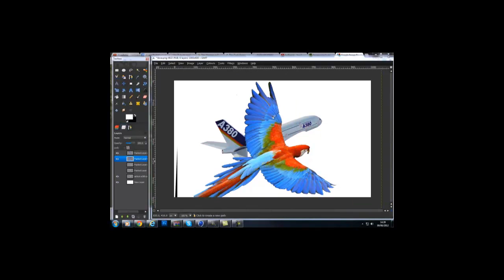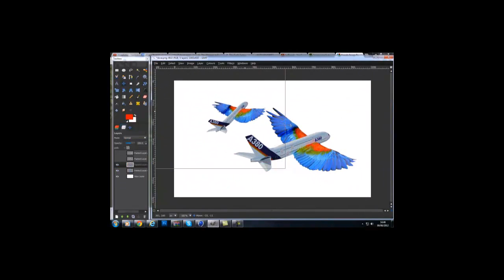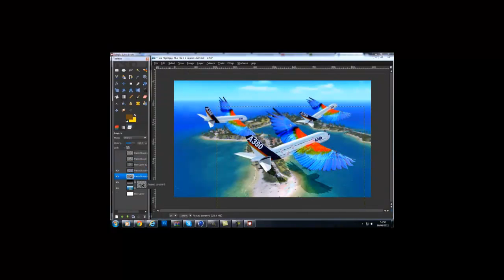Take Flight- Alive AtaY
Can We Get A Like For This Awsome Graphics?!